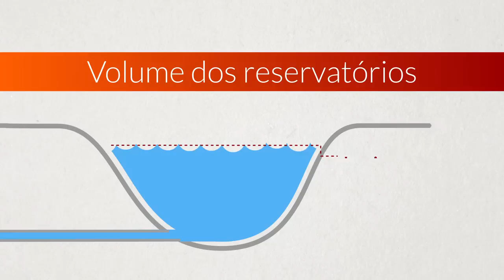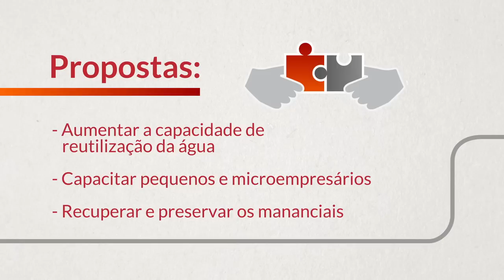Água | Diagnóstico MG